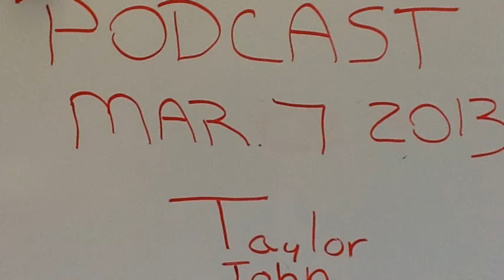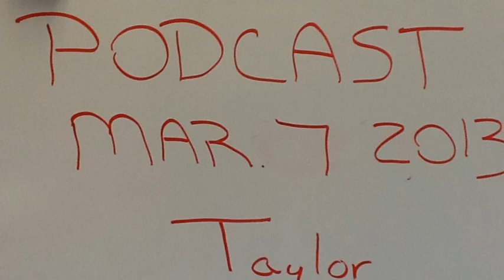John and Taylor Podcast